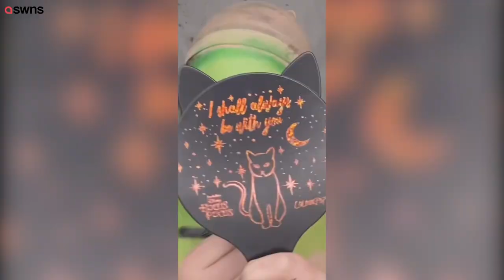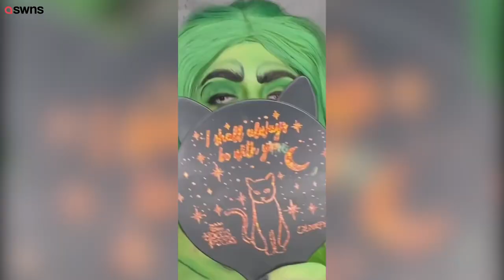Make-up artist transforms her face into terrifying ZOMBIE GRINCH | SWNS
A talented make-up artist has transformed her face into terrifying takes on Xmas characters including a zombie Grinch and Jack Skellington from The Nightmare Before Christmas.

Amanda Pacitti, 36, filmed herself flexing her creative muscle at her home in North Westfield, Massachusetts, USA.

The professional make-up artist creates body and face paint with her signature gothic twist, often taking well-known characters and reimagining them as an otherworldly ghoul or zombie.